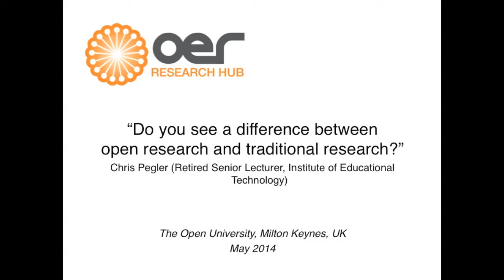Chris Pegler on the difference between open and traditional research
Chris Pegler (Retired Senior Lecturer, Institute of Educational Technology) on the difference between open and traditional research.

This video was produced for the OER Research Hub's School of Open "Open Research" course. The interview was filmed during May 2014.